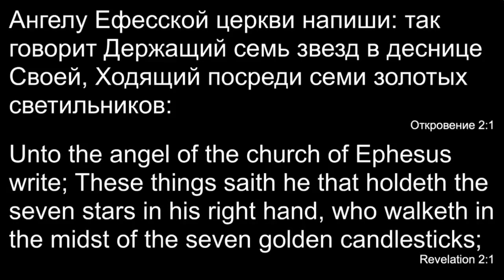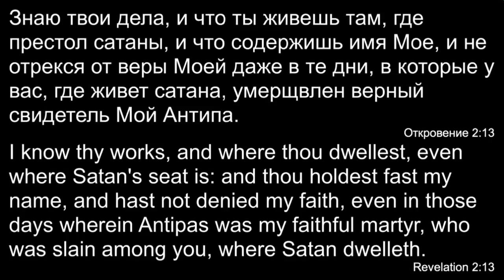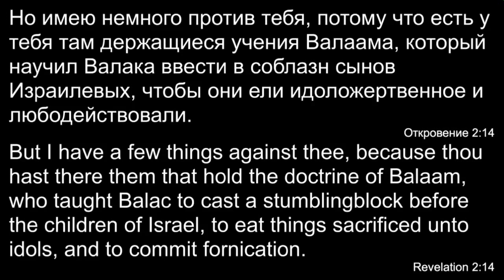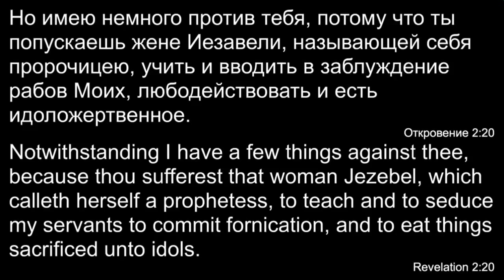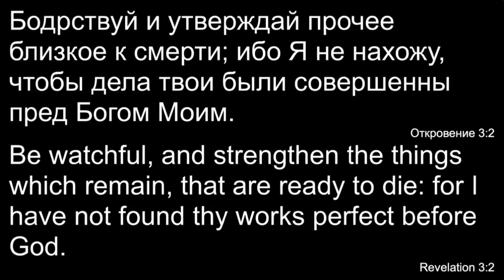Побеждающая Церковь - Александр Сипко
На этом канале вы увидите видео которое касается Библейской Миссии